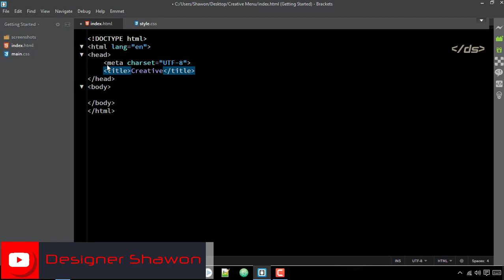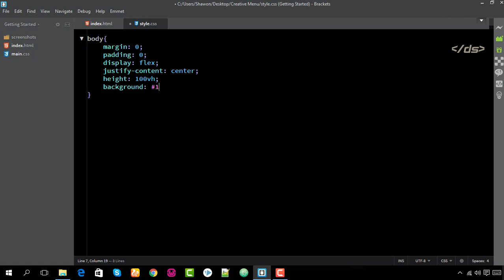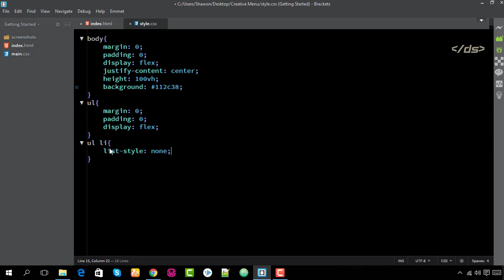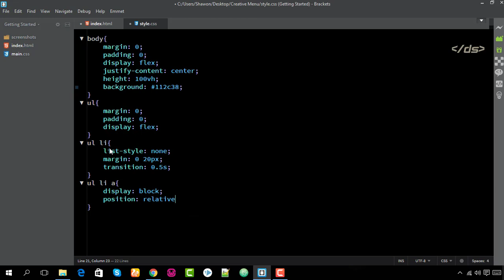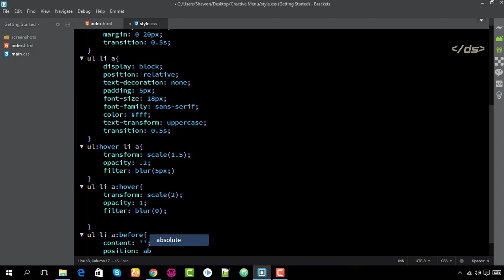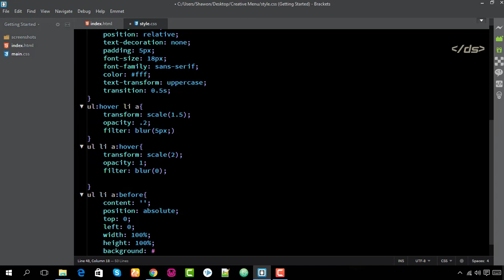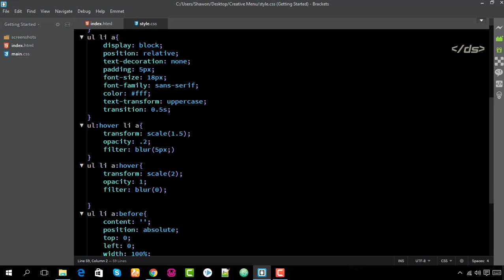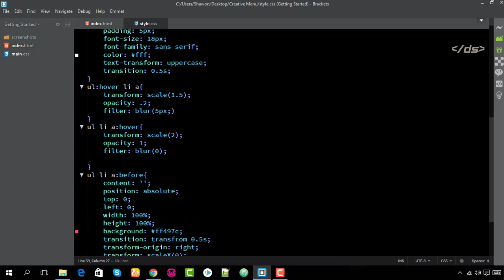Creative Menu || Only Using HTML And CSS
We believe anyone, anywhere should have the opportunity to develop their career through the production and  (HTML, HTML5, CSS, CSS3, JAVASCRIPT, JQUERY, PHP,  YOUTUBE, BLOG,  tutorial. bangla tutorial)  this videos.
- CEO/Co-Founder of Designer Shawon

Code Editor :Brackets